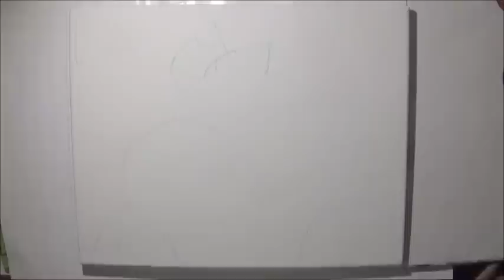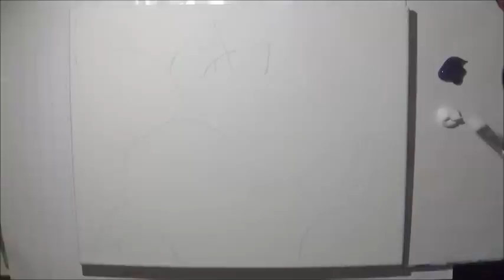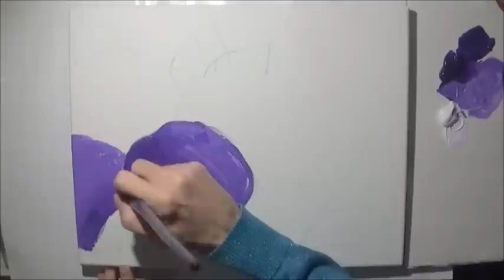Acrylic Painting | How to Paint Hydrangeas | Angelooney Paint In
Learn to paint hydrangeas. In this painting tutorial I will show you step by step how to paint hydrangeas.

Supplies:
11" x 14" canvas
¼" flat paintbrush
½" flat paintbrush
¼" filbert paintbrush